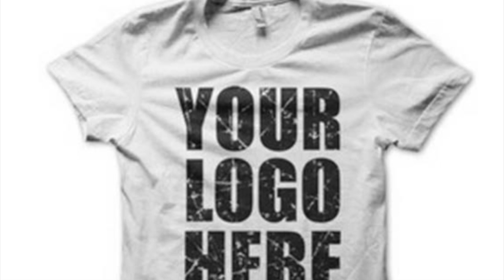My Movie 2